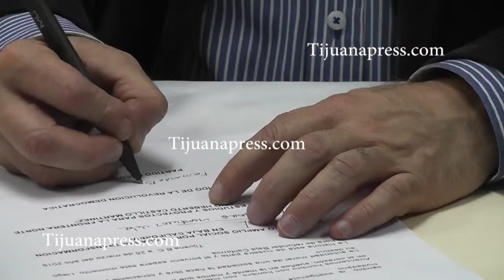Martínez Veloz sera candidato del PRD sin afiliarse